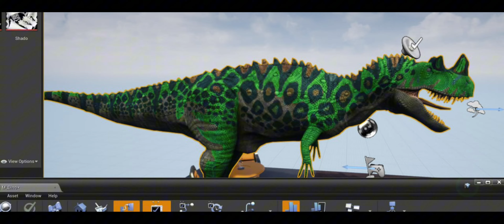ADIOS REALISMO? SISTEMA DE PERSONALIZACION | FUTURA ACTUALIZACIÓN